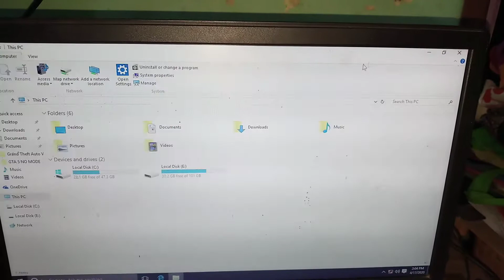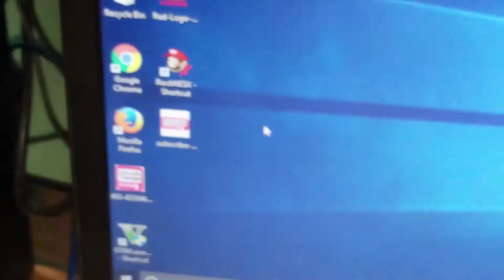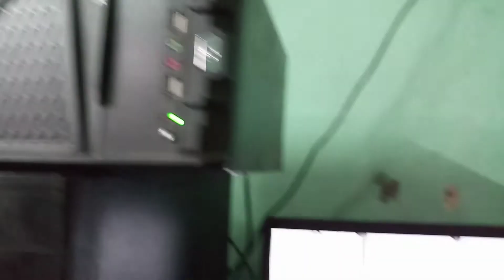GTA V (Grand theft auto 5) Gameplay on Intel HD Graphics, Core i3 4th Gen, 8 GB Ram..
Grand theft auto 5 (GTA V) Gameplay on Intel HD Graphics, Core i3 4th Gen, 8 GB Ram..

SHIVANI GAME PARLOUR..
All types of PC, PC2, PS3, PS4 etc Games available here...

.*** SHIVANI STUDIO ***.
ONLINE INTERNET CENTRE, SHIVANI SOUND, PHOTO STUDIO, XEROX, GAME PARLOUR. LAWKHUWA ROAD NEAR P.K.B. NURSING HOME
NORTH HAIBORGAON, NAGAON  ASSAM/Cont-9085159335